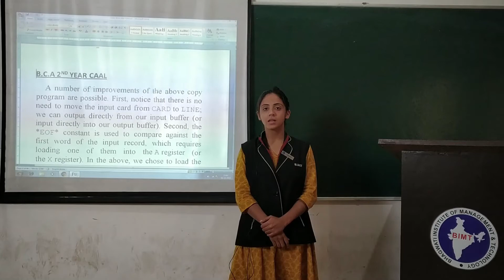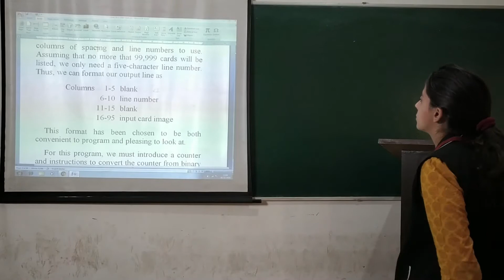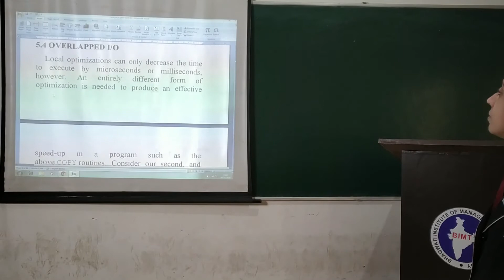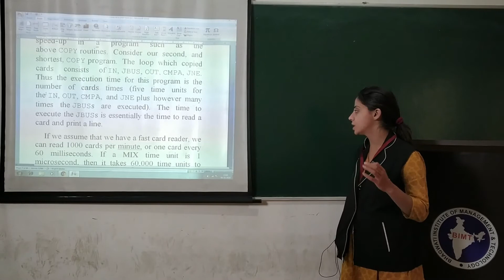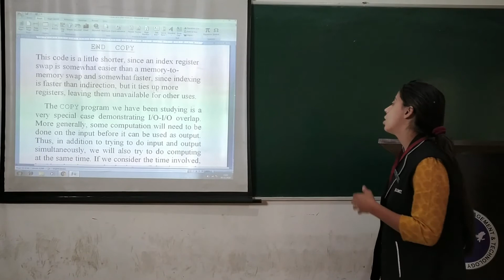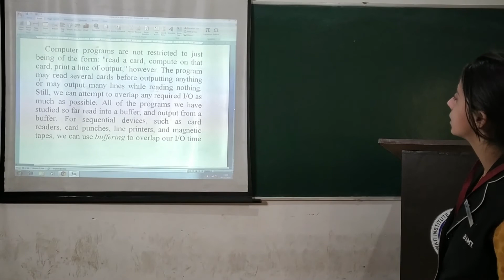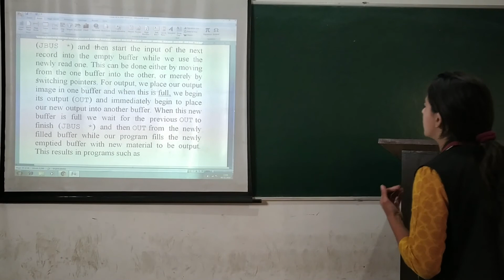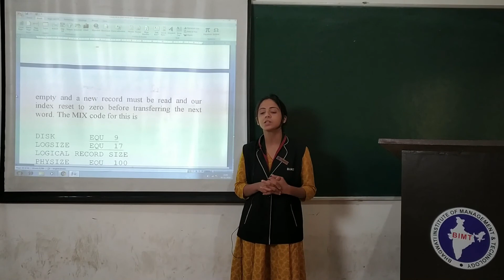COMPUTER ARCHITECURE & ASSEMBLY LANGUAGE (lecture 33) | BCA 2nd Year | Swati Mam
Subject Name :- COMPUTER ARCHITECURE & ASSEMBLY LANGUAGE
Course & Year  :- BCA 2nd Year
Lecturer :- Ms. Swati Mam
lecture 33